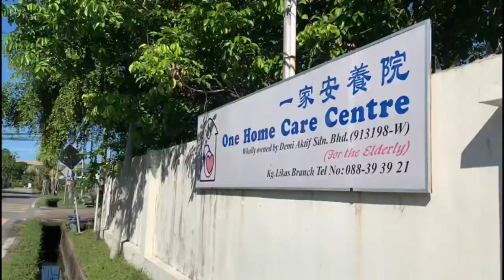CSR/FPEP/UMS: SPREAD OUR LOVE